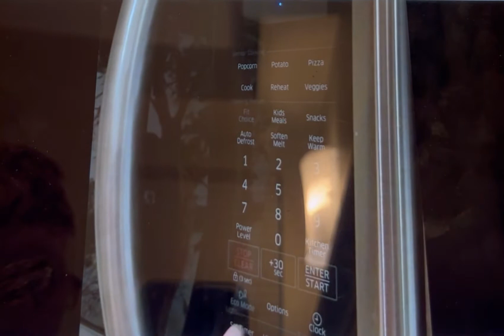When your phone is almost dead